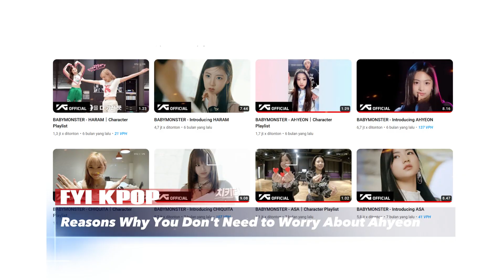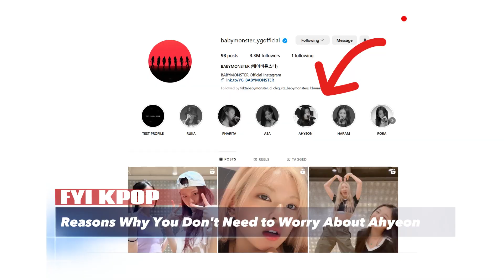No need to worry about Ahyeon Babymonster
In this video, we will give you reasons why you don't actually need to worry about Ahyeon Babymonster's status.